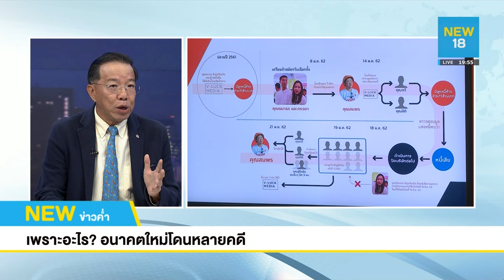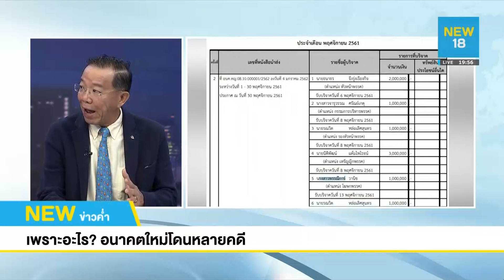แหล่งข่าว เล่ามา เสรีฯไม่เก็ต! ตื้อ "บิ๊กตู่"อยู่ได้ -เพราะอะไร? อนาคตใหม่โดนคดีฯ l NEW18